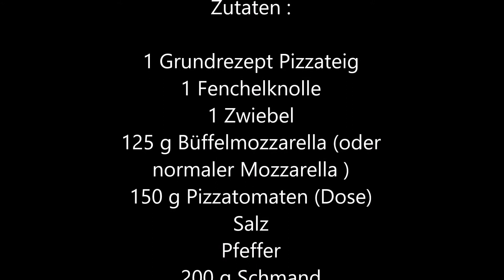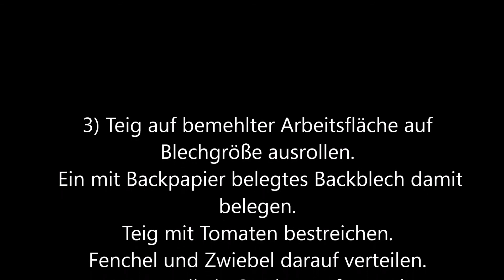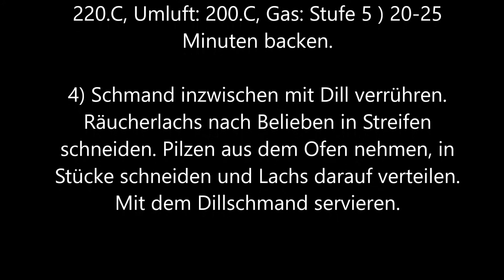Praktische Rezepte - Pizza mit Lachs und Fenchel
Pizza mit Lachs und Fenchel